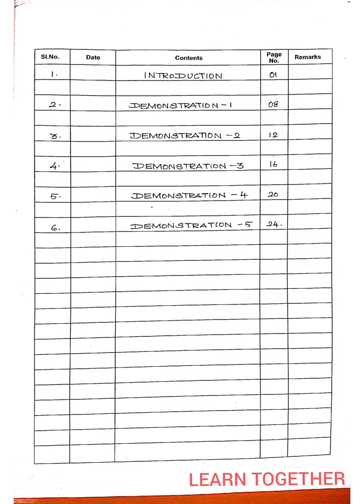TNTEU | demostration record | level 2 | 9th standard | mathematics major | b.ed commission 2023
maths

This video is about 3rd semester teaching practice and b.ed commission.
in this channel you can get informational about b.ed commission and record details and also you can get record notes to copy based on present format. you can also get all teaching material and aids like chart,  flash card, matching board,  rotating chart,  2d model,  3d model,  ohp sheet, album etc...I hope it is useful to you...stay tuned for more updates..

flash card
2d models
3d model